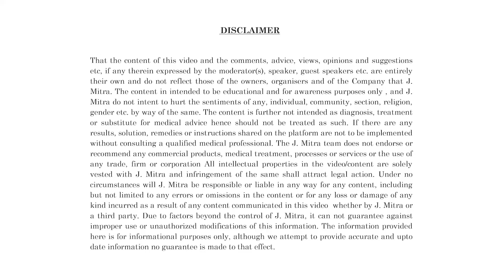Customer Success Series-268 | J.Mitra RAPID Range | J. Mitra & Co. Pvt. Ltd.